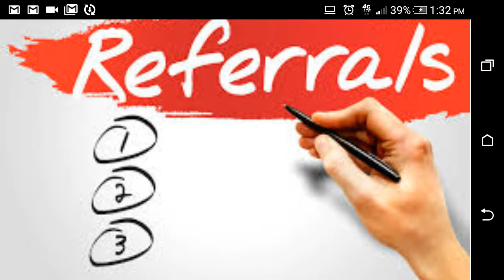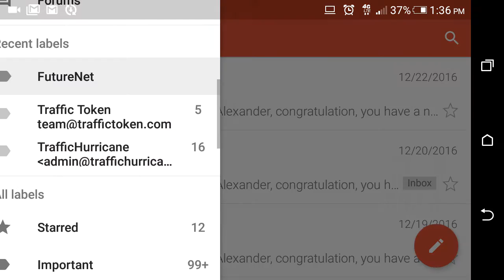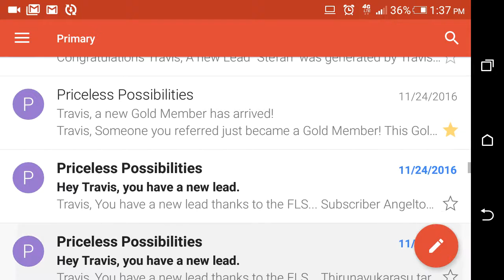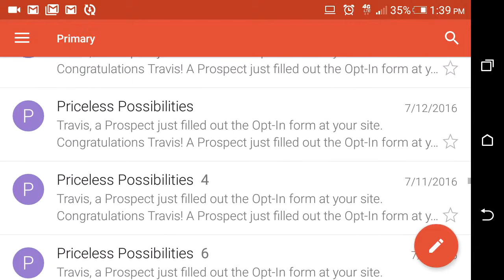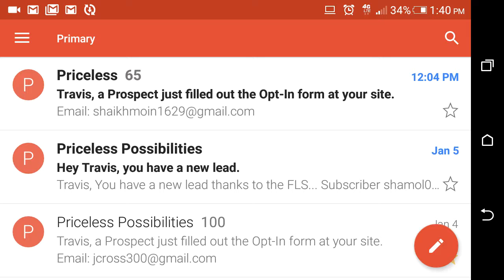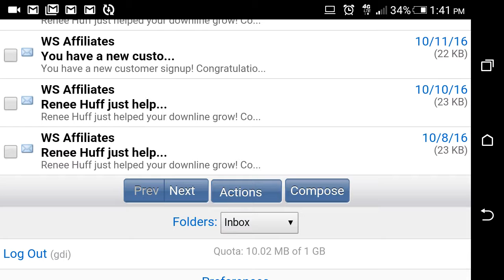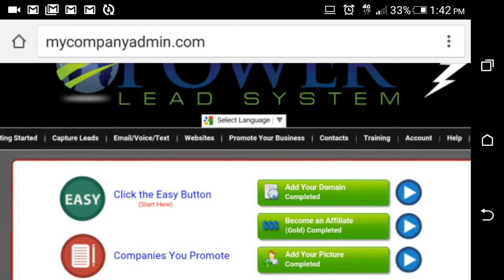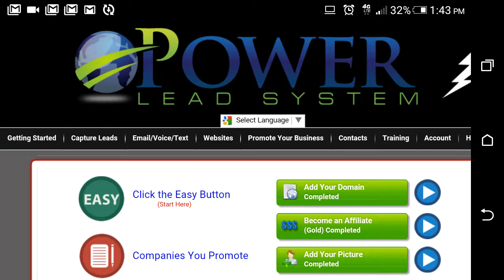How to get people to sign up for your website in 2017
New Automated Cash Income System
Get people to sign up for, your 1 website. You will get sign ups, in multiple income streams.

Power Lead System is a done for you marketing system and business in a box. This is a great marketing system for beginners all the way up to experts.

Using the power lead system to build your email list is also a smart way to build a buyers list and to target people looking for ways to work from home.

Power Lead System has different levels that you can upgrade to and they are free lead system, lead lightning, gold membership,
diamond membership and platinum membership.

As a Free Lead System member, you promote any website from the members are. The person can see your business everytime they login.

As a basic Lead Lightning member you earn only $6 for every $7 sale but that is it, you don't earn silver, gold, diamond or platinum level commissions if you are not also at the level.

The marketing system is unique and as an upgraded member Gold level and higher you have access to blog templates, unlimited capture page creation, sales page creation, you can customize your email follow up campaigns, send email broadcast to your list and more.

To learn more about the Lead Lightning marketing system click on the link below and get started today.

To sign up at low level for Free Lead System.

To sign up at Lead Lightning level.